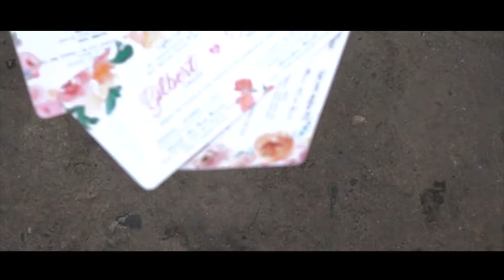Bulacan Wedding | JULIE & GIBO | Same Day Edit